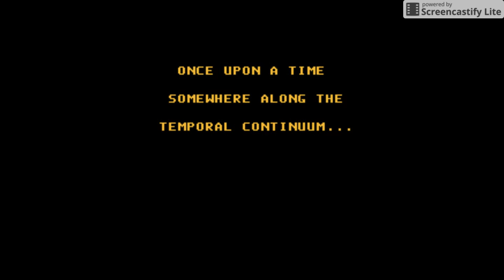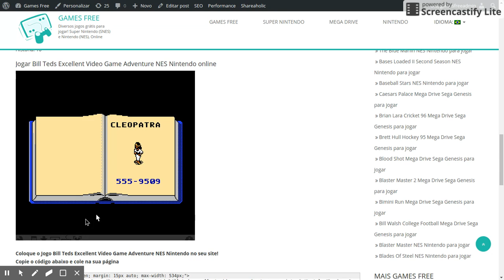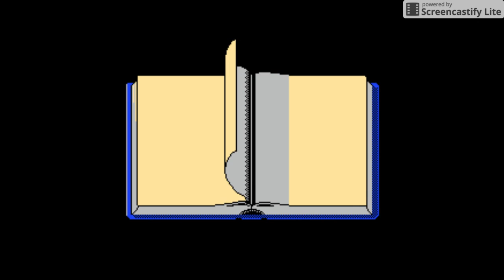Bill Teds Excellent Video Game Adventure